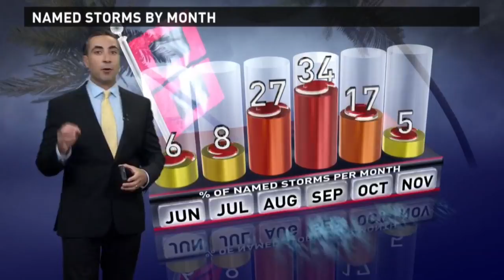Hurricane Maria and Hurricane Jose Outlook for Tuesday, September 19, 2017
13News Now Meteorologist Tim Pandajis discusses the potentially catastrophic Category 5 Hurricane Maria as well as the persistent Hurricane Jose.